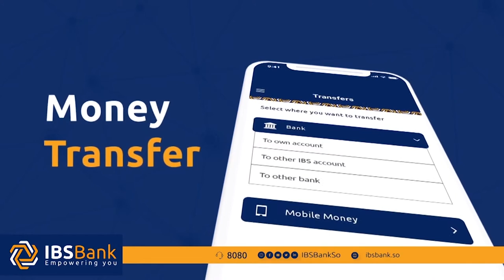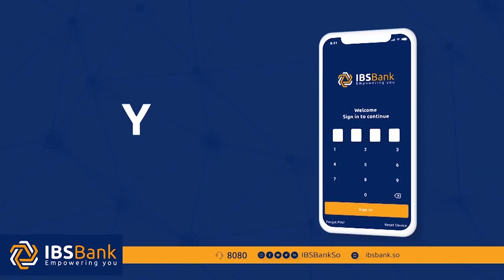Xildhibaan Cabdi Cali ''xildhibaanada ma aysan dareemin saameynta covid 19''